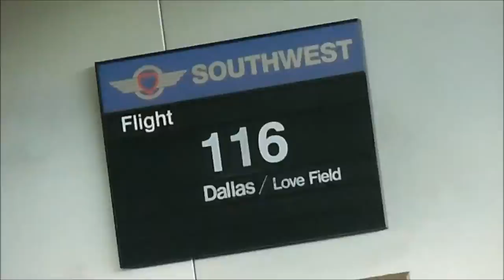Too quick of a visit Ep 26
Vlogging about my time in Texas while going to school.

song: Resurrection by: aProof